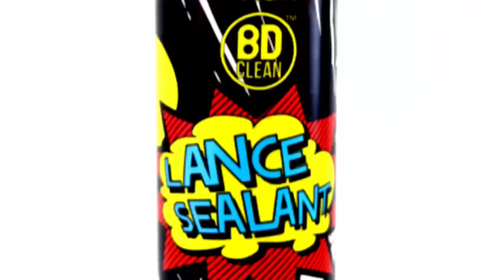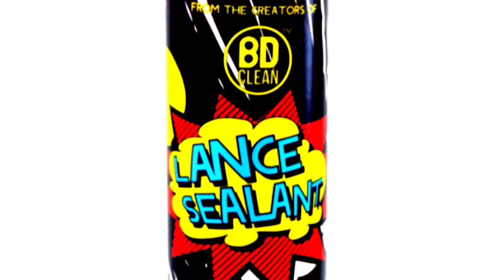Bdclean Lance Sealant Demonstration Video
A very easy product to use which will help seal and protect your car within minutes. Bdclean Lance Sealant was produced to help the people that need something to protect there car in a hurry. It uses your snowfoam lance to apply the product with minutes. Lance Sealant helps seal your bodywork, wheels, glass. All parts of your car. It can also be used on motorbikes, boats, yachts and more.